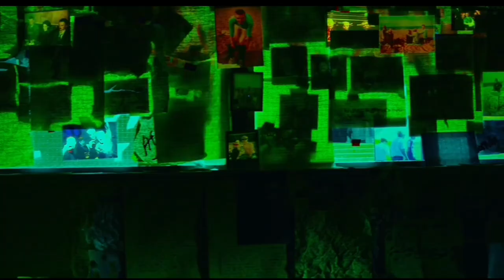The Beauty Of Trainspotting | Wolf Alice - Silk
Trainspotting, The Beauty Of Trainspotting, Mark Renton, Cinematography.